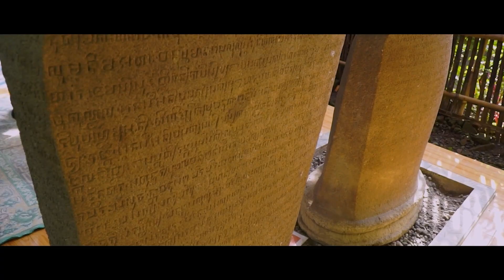TRAILER FILM MENAPAK JEJAK JAYABAYA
Sebuah karya dari kita anak-anak penuh gelisah mengenai jati diri lokalitas daerah penuh potensi untuk kembali menunjukkan pada siapapun Kediri sungguh kaya akan potensi baik alam dan sejarahnya. Film sederhana ini kami dedikasikan secara tulus untuk Kediri Raya agar menumbuhkan rasa sayang kepada lokalitas daerah. Bersyukurlah kalian yang masih bisa di berikan kesempatan pulang kerumah. Kediri adalah rumah kalian. kembalilah para sineas ke Kediri untuk mengangkat ekosistem visual daerah kita yang penuh potensi ini.

terimakasih saya ucapkan untuk seluruh narasumber dan semua yang terlibat tanpa mengurangi rasa hormat saya tidak bisa sebutkan satu-persatu.

FILM INI GRATIS DI PERTONTONKAN UNTUK SEMUA PENIKMAT FILM DENGAN SYARAT ADANYA FORUM DISKUSI SETELAH FILM SELESAI.

Bebas berkolaborasi dengan siapapun dan kapanpun tanpa mengganggu aktivitas panjenengan.

produser: @krisya_tsani
penulis naskah: @zonadesa2018 feat @muhyiirmawan
sutradara: @ahmadsyukronnaim
D.O.P: @ardhion_
penata bahasa: @stansaspry